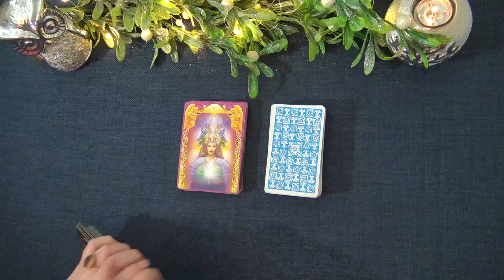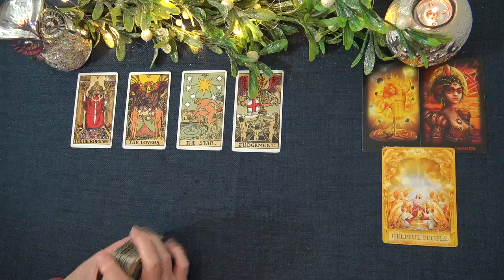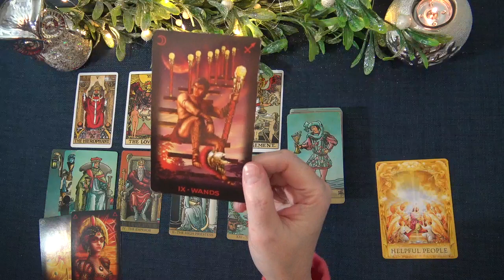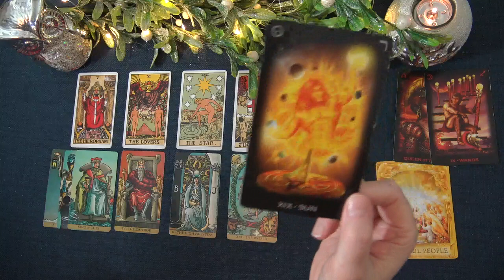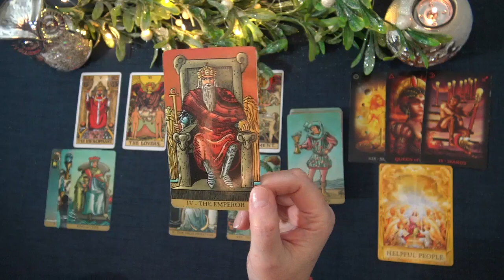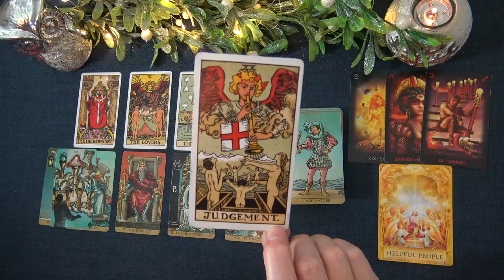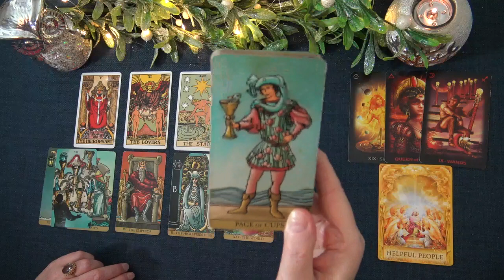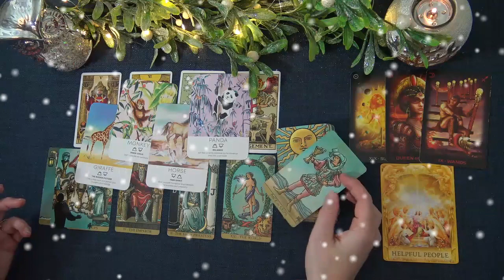PISCES DECEMBER 2020 TAROT READING "SOMEONE HELPS YOU MAKE AN IMPORTANT DECISION PISCES"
Welcome to the Truth Well Told Tarot Channel on YouTube! I hope you enjoyed the Pisces December 2020 Tarot Reading. I am an Intuitive Tarot Reader and I offer general daily tarot, weekly tarot and monthly tarot readings.

Andrea xx